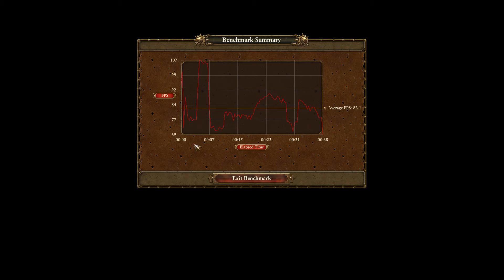MSI GeForce GTX 1080 Gaming 4K Benchmark Warhammer 4k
4K Benchmark on MSI GeForce GTX 1080

CPU: i7 3960X@4,4 GHz RAM: 32 GB DDR3 2400